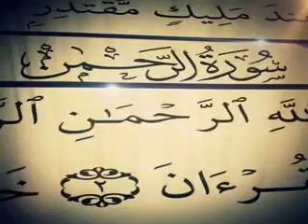VTS 03 1~1